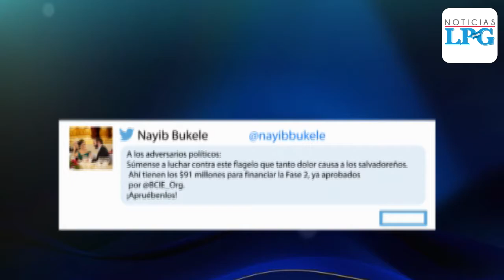Solicitan préstamo por $91 millones para la fase II del Plan Control Territorial